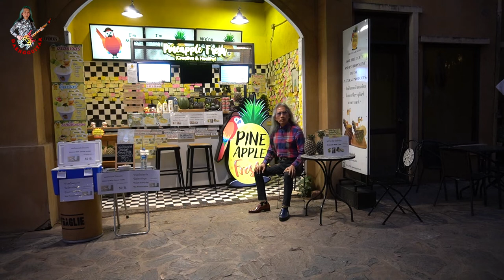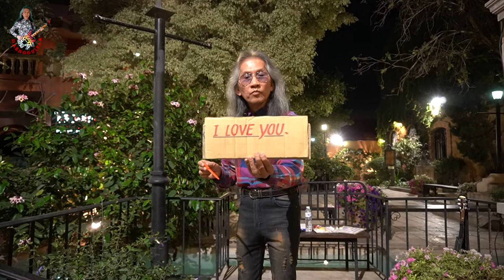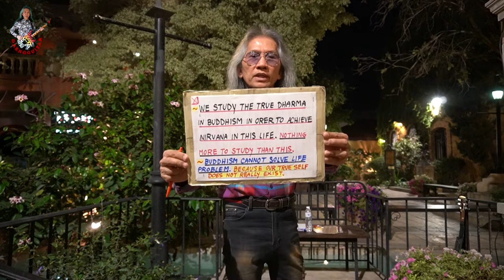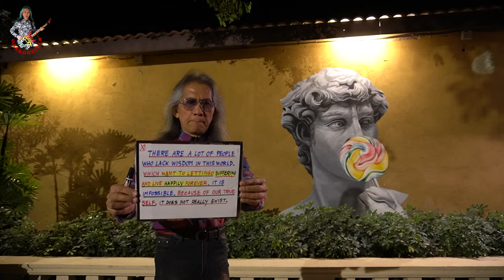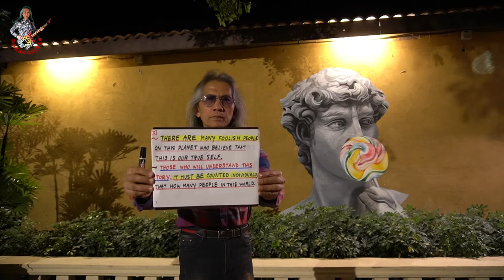Don't be afraid of the flavored ideas or thought process. Because it doesn't really exist.